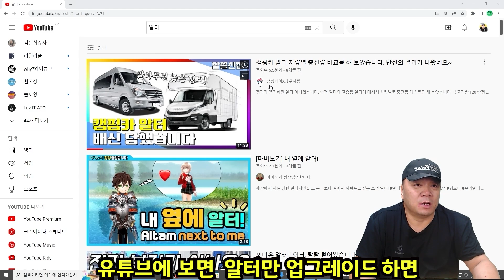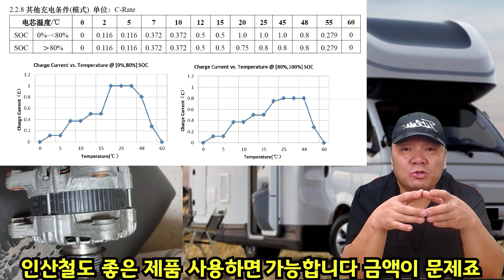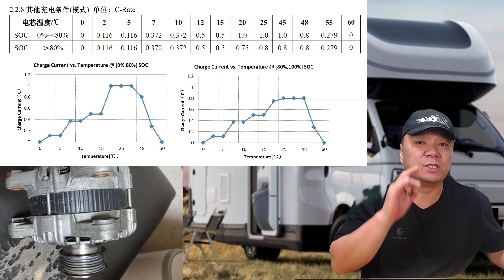#220815# 알터 업그레이드 하면 충전끝 정말일까 인산철 배터리 주행충전기 필요없다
안녕하세요 감놀자입니다
오늘은  알터  업그레이드  부분에서
인산철 배터리  주행충전기 필요 없다는 내용
한번 설명드립니다

그리고 저에게 연락 필요한분은